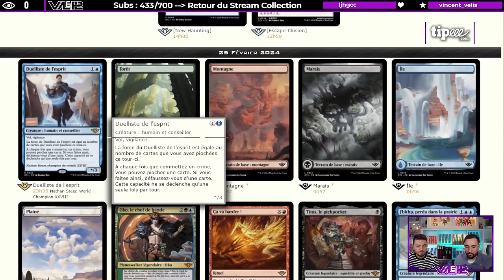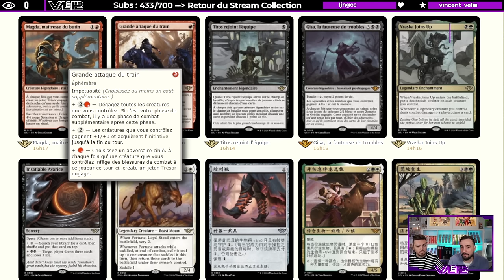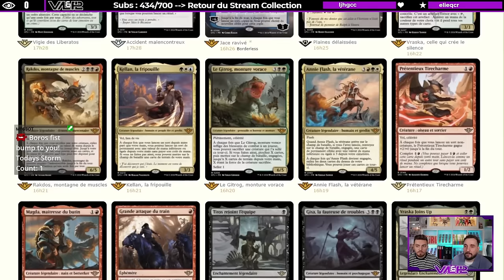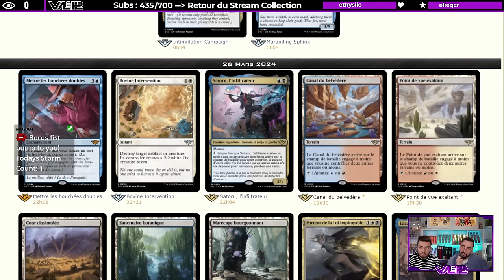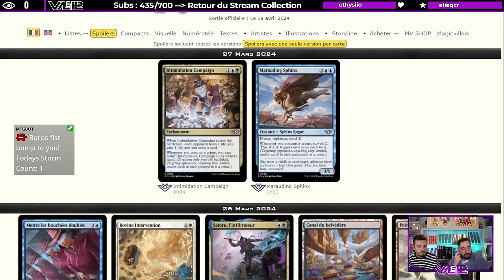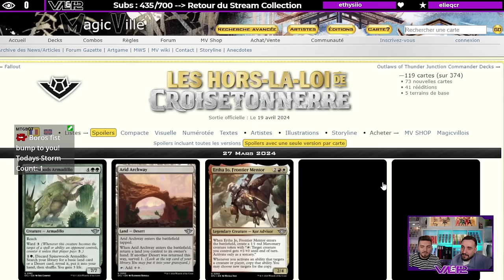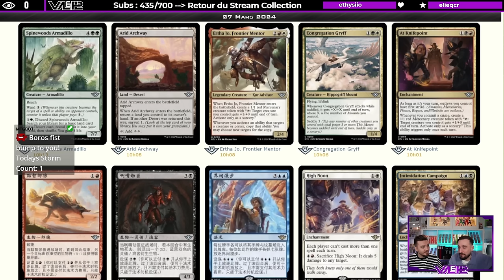ON VOUS REVELE UN SPOILER OUTLAW EN EXCLUSIVITÉ ! DEBRIEF DES PREMIERES CARTES DU NOUVEAU SET !